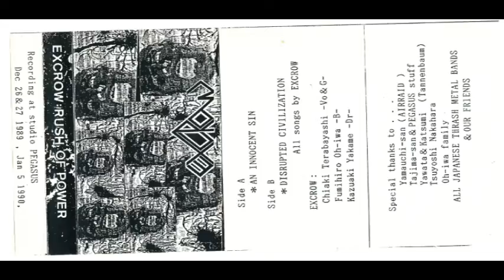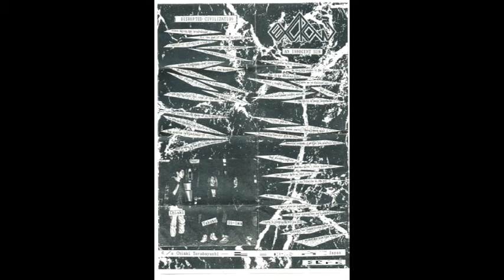EXCROW Rush of Power demo#1 1990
EXCROW Japanese Thrash Metal band.
1.An Innocent Sin  2.Disrupted Civilization